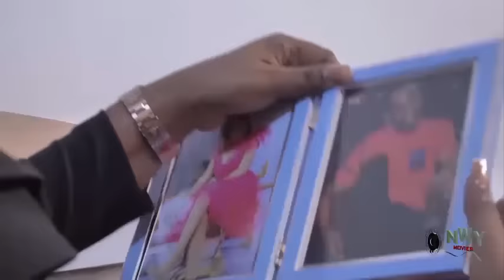Poor Orphan Ran Into President Son On Her Way 2Beg 4Help Not Knowing She Is Her Biological Sister